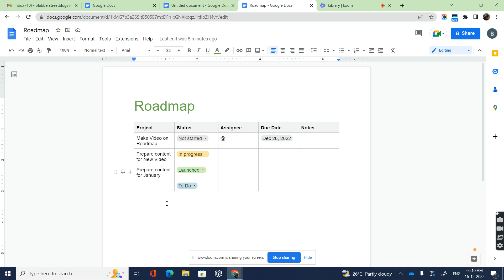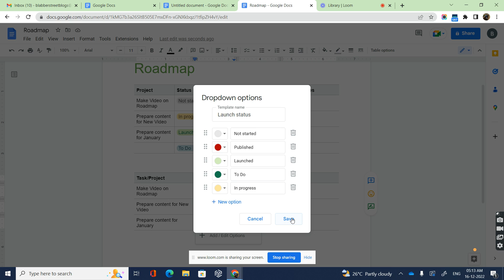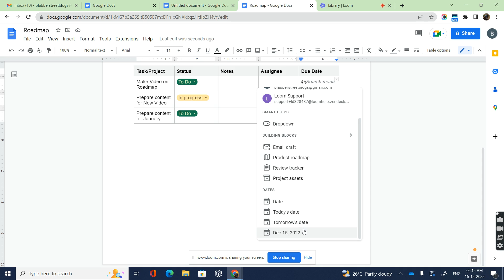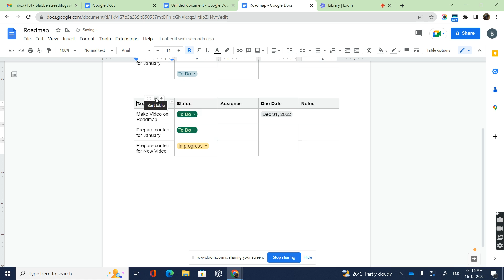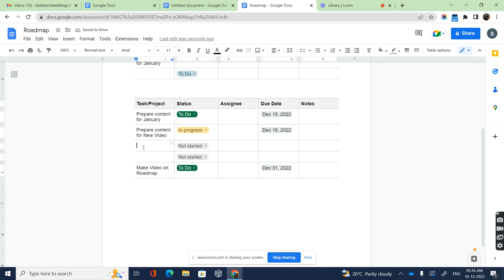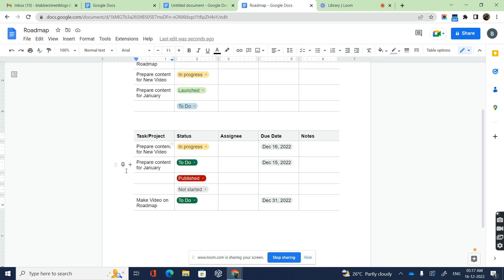How to Create Roadmap using Google Docs | Product Roadmap | Project Roadmap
Project Management can be easy and simple using google docs. One can manage simple tasks and In this video, we will learn how to create a project or product roadmap using Google Docs. You will understand how to add new columns, rows, and additional customizations, like changing the names of columns and the status of the Project or task.